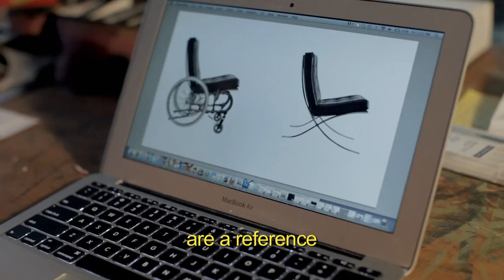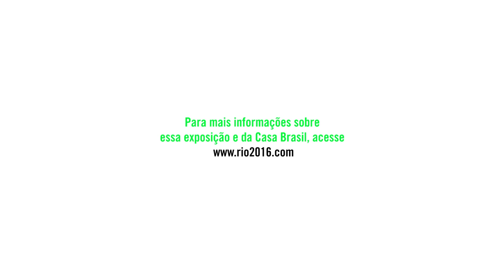Breuer wheelchair, Bertoia wheelchair and Eames wheelchair - Laura Lima (english)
Work part of the From the Margin to the Edge Exhibition, located in Casa Brasil in London.